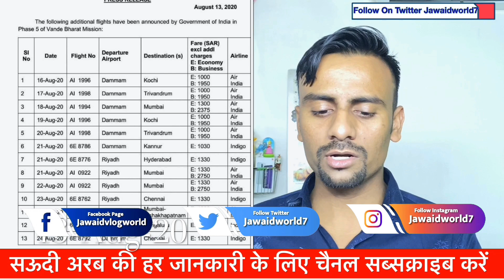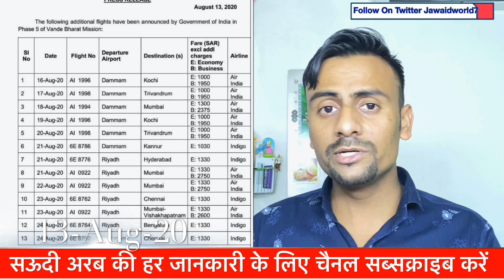Big Good News Saudi Se india Jane Ka Ticket Direct Office Se Lelo |Air india |Indigo Airlines|Jawaid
Big Good News Saudi Se india Jane Ka Ticket Direct Office Se Lelo |Air india |Indigo Airlines|Jawaid Vlog

 Hi

LEARN About this video-:
 हेलो दोस्तों कै कैसे हैं आप लोग आज की वीडियो को बताने वाला हूं हमारे इंडियन गवर्नमेंट में आप लोगों के लिए बहुत बड़ी गुड न्यूज़ दी है सऊदी अरब से आप इंडिया जाना चाहते हैं तो आप डायरेक्ट इंडिगो और एयर इंडिया  के ऑफिस से सीधा टिकट ले सकते हैं अगर आपने वंदे भारत मिशन के तहत फॉर्म भरा है तो आपको इंतजार करने की जरूरत नहीं है डायरेक्ट ऑफिस से टिकट ले सकते हैं आप वीडियो पूरा देखिए समझिए जहां सब्सक्राइब कीजिए लाइक कीजिए कमेंट कीजिए

Riyadh indigo Office Address
dnata Tarvel
Takhassusi Street, Ar Rahmaniyah,
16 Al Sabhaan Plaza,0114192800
Riyadh, Saudi Arabia

dnata Travel indigo office khobar dammam
King Abdulaziz Rd, Madinat Al Ummal, Unit No 9, 7874, Al Khobar 34441
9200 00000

Air India & Air India Express Office الخطوط الهنديه
King Fahd Road, Al Hizam Al Akhdar, Al Khobar 34433

Kanoo Tower, Airindia Office
8641 Nasr Ibn Sayyar, Al Wizarat, Riyadh 12622

IndiGo Airlines Jeddah
Unnamed Road, Al-Baghdadiyah Al-Sharqiyah, Jeddah 22241